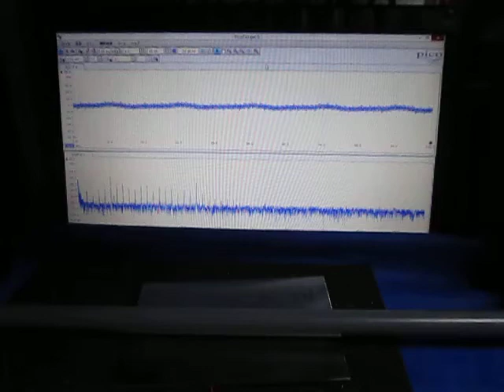音と超音波の組み合わせによる、超音波システム Ultrasonic experiment